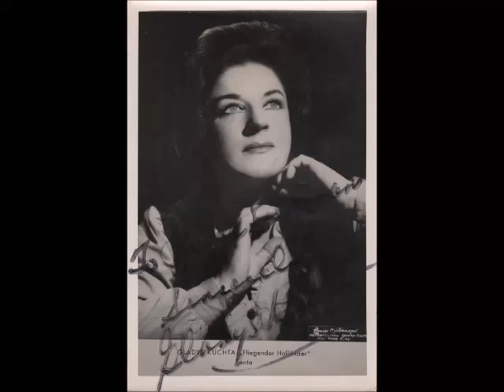Gladys Kuchta and Lorin Maazel in Götterdämerung (Bayreuth 1969)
Richard Wagner
GÖTTERDÄMMERUNG
Finale

Brünnhilde - Gladys Kuchta
Hagen - Josef Greindl

Bayreuth Festival Orchestra
Lorin Maazel, conductor